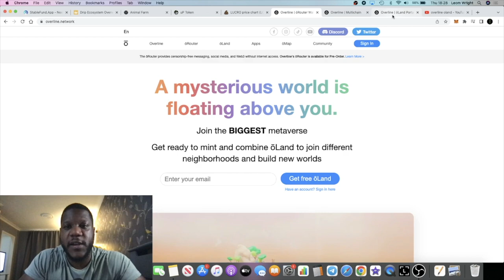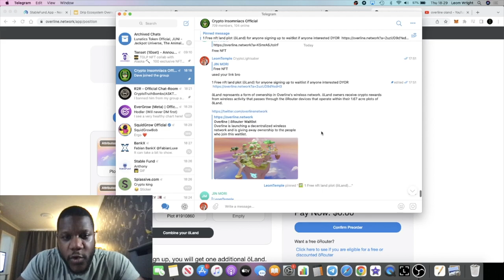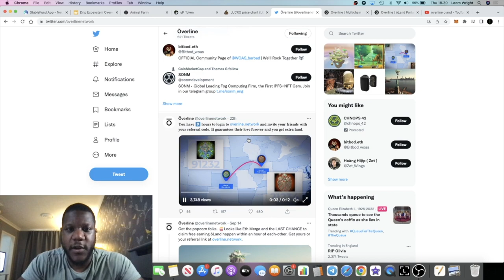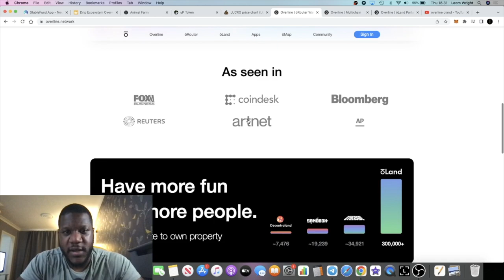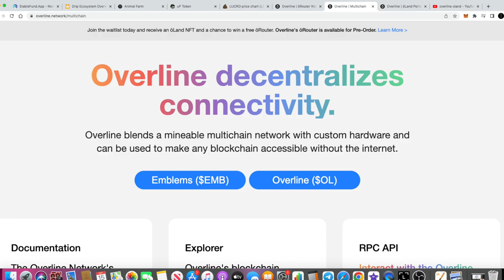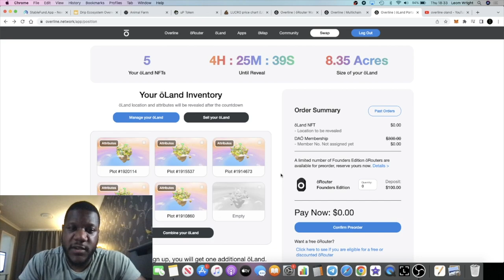Overline Wireless Network Free ōLand NFT Claim (DO THIS RIGHT NOW)!